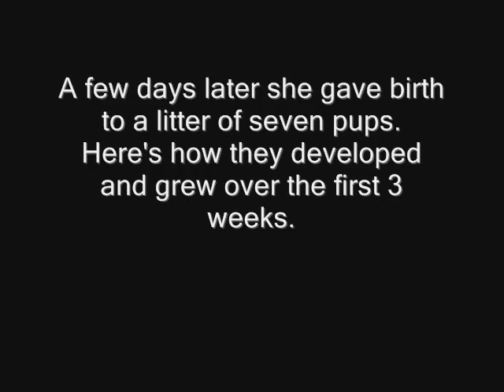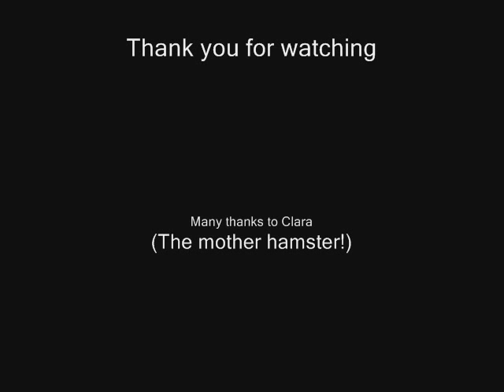Baby Winter White Hamsters - first 3 weeks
A short video showing how baby winter white hamsters develop over their first few weeks! When my hamster got pregnant (not planned - thought the other hamster was female too!) I wanted to watch a video showing how the babies develop but couldn't find any.  So I decided to make my own! Useful if you're expecting pups, or if you love little cute hamsters!